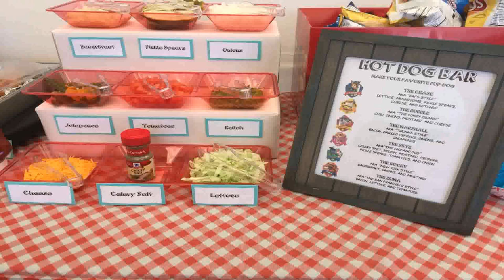Birthday Decoration Ideas For 4 Year Boy